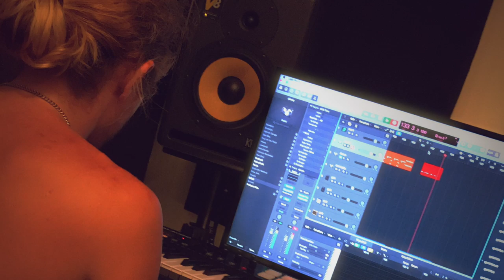ENFORCER - Zenith: Olof and Jonas on recording the new album (OFFICIAL TRAILER)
Olof and Jonas discuss recording new album, Zenith, out April 26th, 2019 via Nuclear Blast Records.